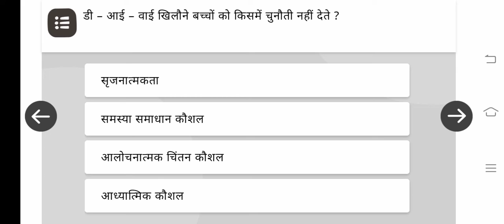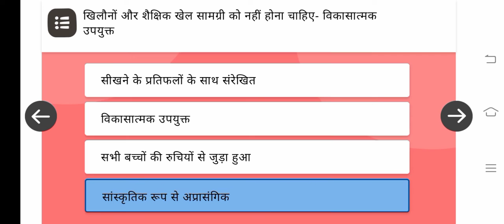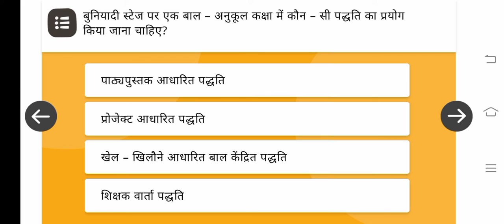FLN_12 बुनियादी स्तर के लिए खिलौना आधारित शिक्षण ।निष्ठा 3.0 उत्तर